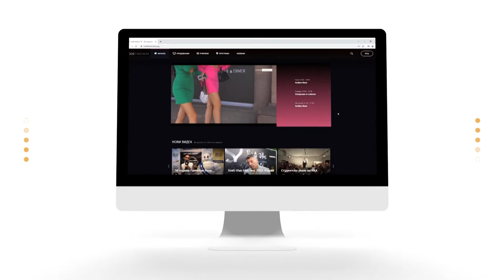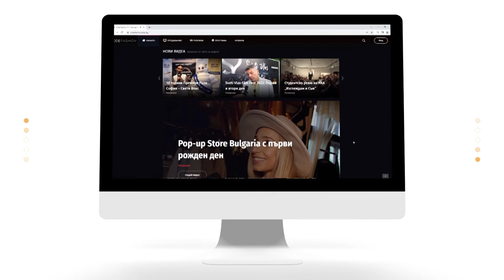Три международни конкурса за красота в една вечер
България бе домакин на първия в историята на международните конкурси 3 в 1.Участничкиот пет континента се състезаваха в една вечер за три титли: Super Model Universe, Women of the Universe, Mrs. Europe 2022.